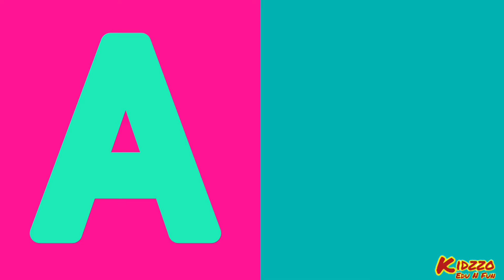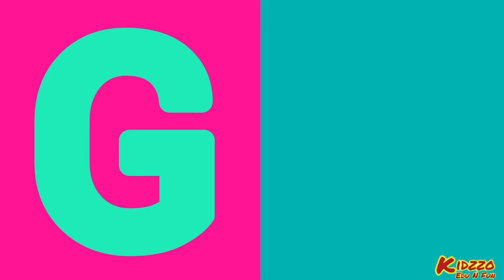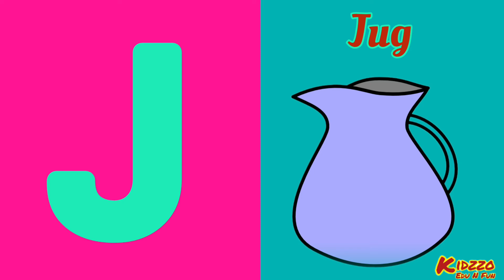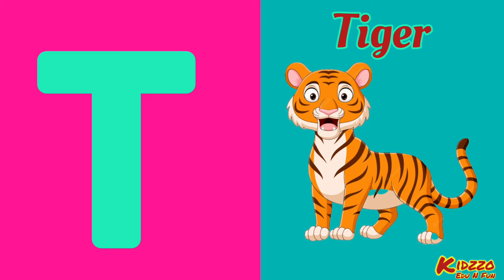A for apple A for aeroplane | ABC | ABC with two word | Educational video | Develop your vocabulary